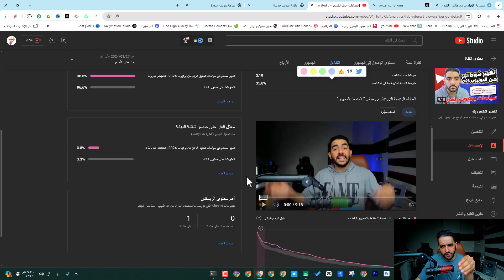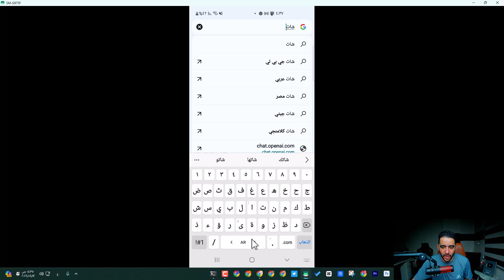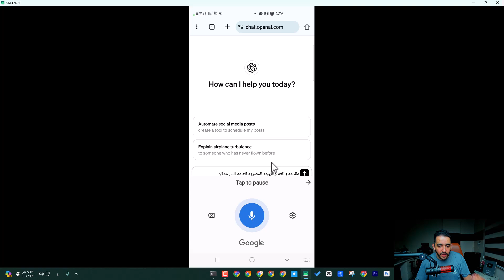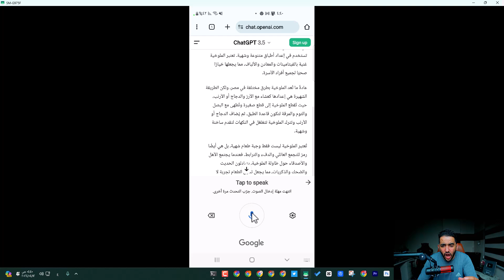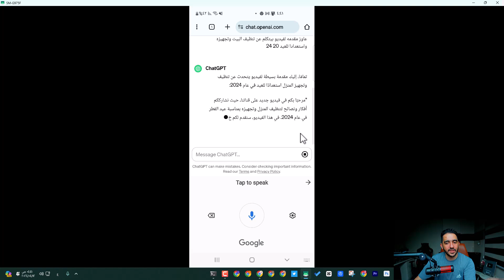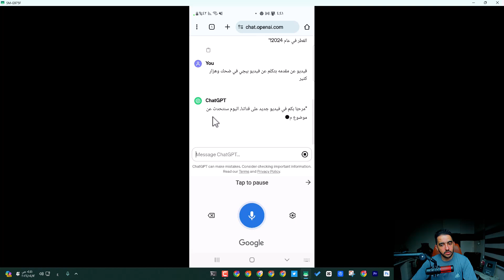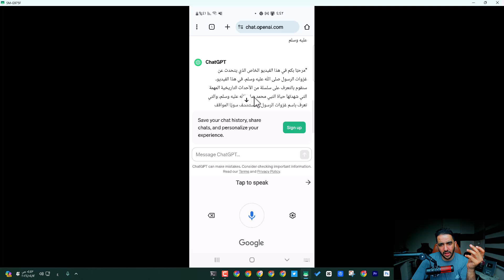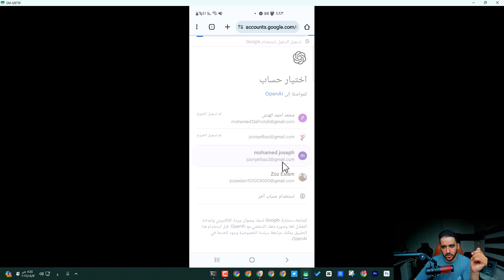ازاى تعمل مقدمة قاتلة لفيديوهاتك باستخدام الذكاء الاصطناعي لزيادة المشاهدات !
مقدمة فيديوهات يوتيوب احترافية بدون خبرة أو مهارات باستخدام الذكاء الاصطناعي
كيف تُنشئ مقدمة قاتلة لفيديوهاتك باستخدام الذكاء الاصطناعي؟
سر لزيادة مشاهدات يوتيوب: مقدمة قاتلة بالذكاء الاصطناعي!
استخدم الذكاء الاصطناعي لإنشاء مقدمة مُذهلة لفيديوهاتك!
وداعًا للمقدمات المملة! استخدم الذكاء الاصطناعي لجذب انتباه المشاهدين!
اكتشف أسهل طريقة لإنشاء مقدمة قاتلة لفيديوهاتك!
استخدم الذكاء الاصطناعي لزيادة مشاهدات يوتيوب بنسبة 100%!
الذكاء الاصطناعي: سلاحك السري لإنشاء مقدمة رائعة!
كيف تُنشئ مقدمة احترافية لفيديوهاتك بدون عناء؟
استخدم الذكاء الاصطناعي لإنشاء مقدمة تُغري المشاهدين بالمشاهدة!
نصائح لإنشاء مقدمة قاتلة لفيديوهاتك باستخدام الذكاء الاصطناعي
هشتاجات:

وصف الفيديو:

هل تبحث عن طريقة لزيادة مشاهدات يوتيوب؟

في هذا الفيديو، سأشارككم سرًا لإنشاء مقدمة قاتلة لفيديوهاتك باستخدام الذكاء الاصطناعي! سأقدم لكم أيضًا نصائح لجعل مقدمتك جذابة وتُغري المشاهدين بالمشاهدة.

وسوم متخصصة:

يوتيوب
ربح المال
تحقيق الربح
صناع المحتوى
قنوات يوتيوب
زيادة المشاهدات
مقدمة الفيديو
الذكاء الاصطناعي
أدوات يوتيوب
نصائح لصناع المحتوى
تحديثات يوتيوب

ــــــــــ
هاشتاج المتوحد فكرة